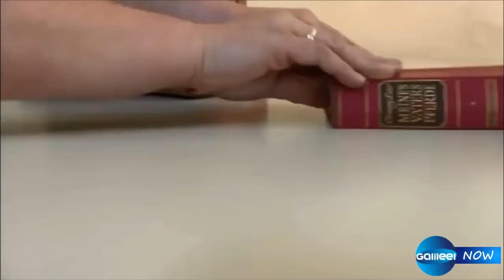Du liest das Buch Dome Musik